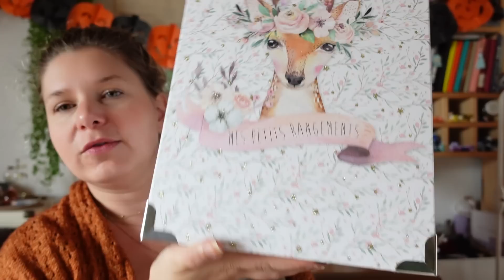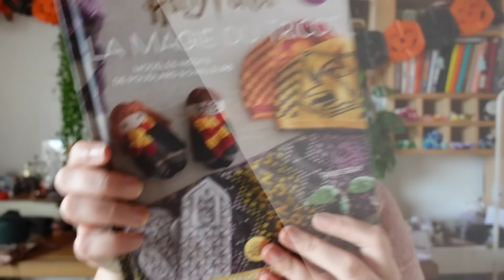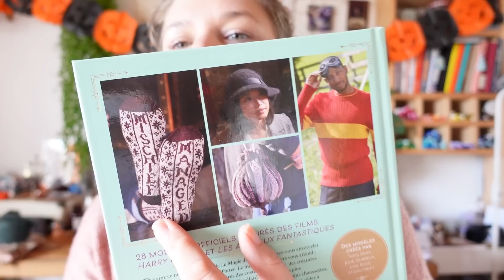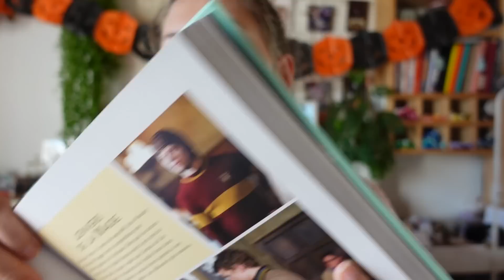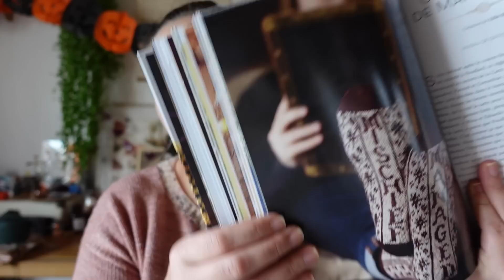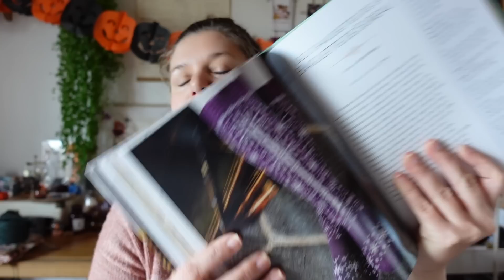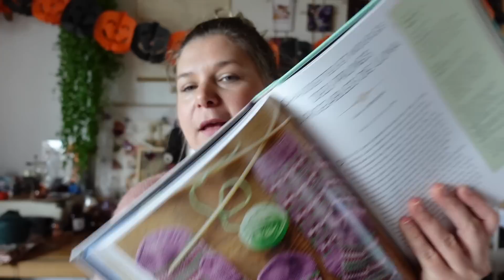VLOG TRICOT 🧶 S2 EP41 🍂🍄 — On ne sait pas où nous emmène Stephen!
• Quiet Stars de Joji Locatelli en Big Sock Madelaine et Filibert Big Sock
• Slice of light de SosuKnits en Tôt le Matin Yarns, Madeline Tosh, Pigment & Ply

— PATRONS SORTIS CETTE SEMAINE —

• MKAL 2022 Twist & Turn de Stephen West en Lain'amourée, La Bien Aimée, L'Écheveau Soidaire
• Karaba 'Test Knit) d'Estelle Lemoine en Merino ExtraFine de Lana Grossa

À venir
• Erdene de Valentina Bogdanova en Mout' Mermoh de Laine de Mout'

— LIENS UTILES —

Accessoires
• Madmoiselle Pluche

Matériel pour Youtube
Caméra :  SONY ZV-1
Micro : RØDE
Logiciel : MOVAVI